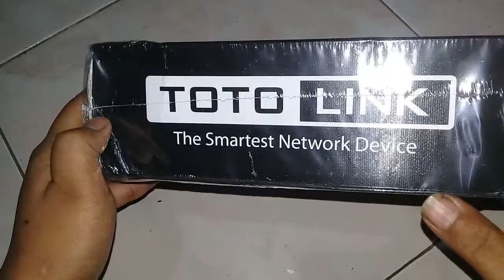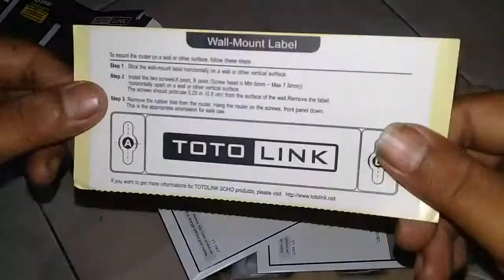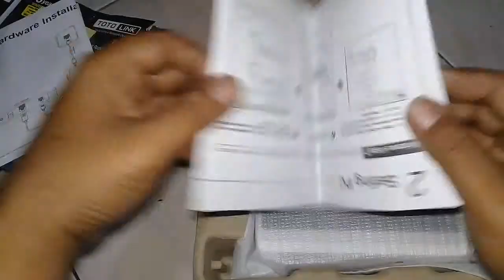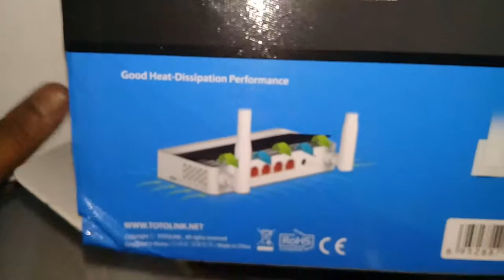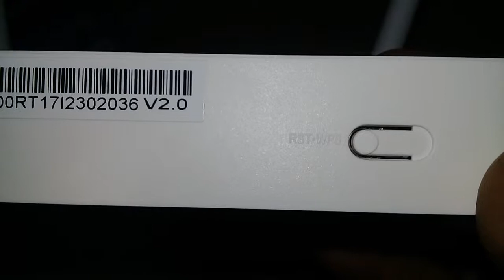UNBOXING TOTOLINK N300RT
Pada video saya salah sebut tombol WSP, maksudnya tombol WPS . 😅😅😅